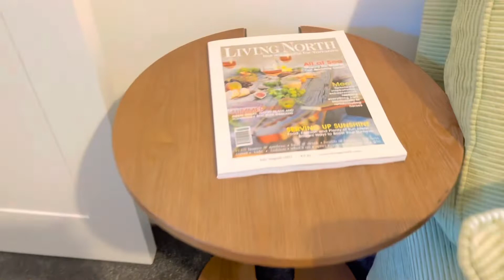The Ilkley Retreat